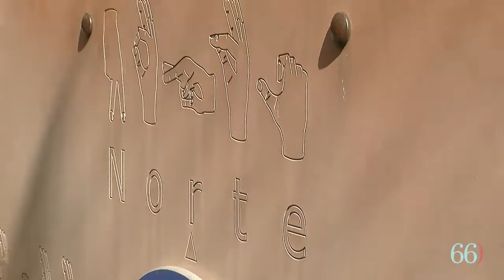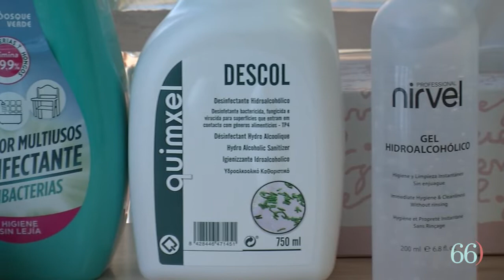Comença un nou curs al CEI El Salvador d'Alcoi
Coneixem tots els detalls de l'inici del nou curs a l'escoleta El Salvador d'Alcoi